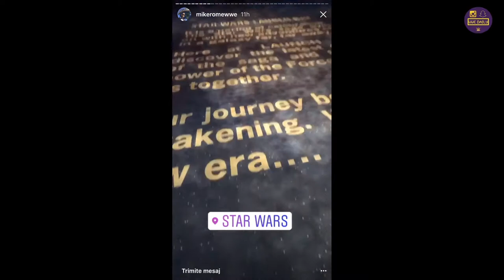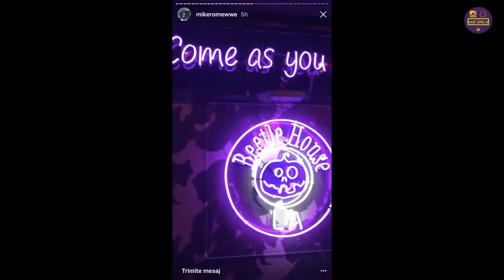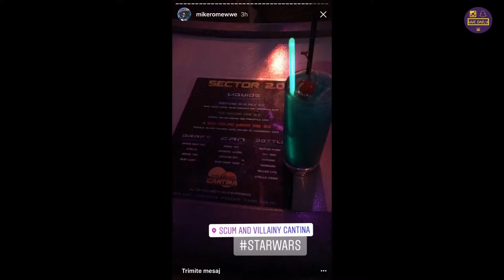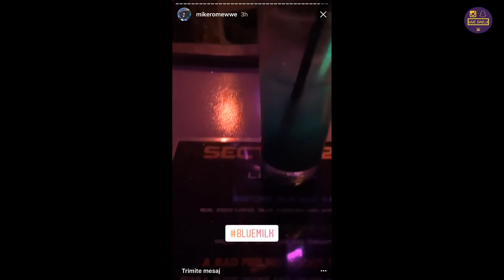Mike Rome's trip to Disneyland and his night out before Raw LA